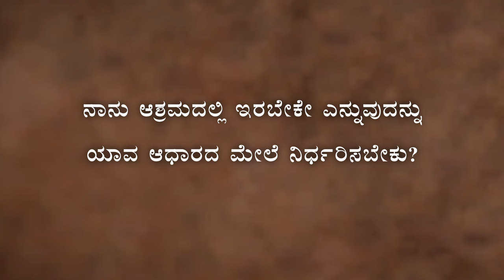ಆಶ್ರಮದಲ್ಲಿ ಏಕೆ ನೆಲಸಬೇಕು? - Why Should A Person Stay At The Ashram - Sadhguru Kannada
ಒಬ್ಬ ವ್ಯಕ್ತಿಯು ಯಾವ ಆಧಾರದ ಮೇಲೆ ಆಶ್ರಮದಲ್ಲಿ ನೆಲೆಸುವ ನಿರ್ಧಾರವನ್ನು ಮಾಡಬೇಕು? ಸದ್ಗುರುಗಳು ಎರಡು ಕಾರಣಗಳನ್ನು ನೀಡುತ್ತಾರೆ: ಜನತೆಯ ಒಂದು ದೊಡ್ಡ ಭಾಗ ಅಂತರ್ಮುಖರಾಗುವುದನ್ನು ಖಚಿತಪಡಿಸಲು ನೀವು ಬಯಸುತ್ತಿದ್ದರೆ ಅಥವಾ ನೀವು ಕೇವಲ ಯೋಗಕ್ಷೇಮದ ಕುರಿತು ಆಸಕ್ತಿ ಹೊಂದಿರದೇ, ನಿಮ್ಮ ಸೃಷ್ಟಿಯ ಮೂಲವನ್ನು ಅರಿಯಲು ಬಯಸುತ್ತಿದ್ದರೆ ಆಶ್ರಮದಲ್ಲಿ ಇರುವ ನಿರ್ಧಾರವನ್ನು ಮಾಡಬೇಕು.